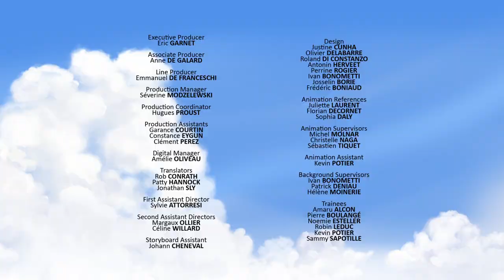Left alone | Tib and Tutmtum | Full Episode | Cartoons for Kids